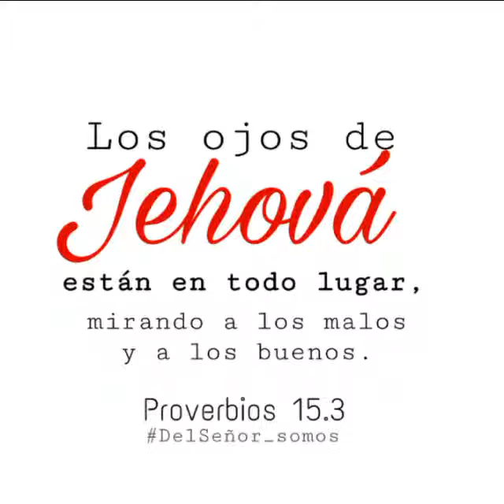NO ROBARÁS, LOS LADRONES NO HEREDARAN EL REINO DE DIOS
Robar a veces es tan común y una práctica habitual, juzgamos a los que roban con armas pero realmente debemos cuidarnos de cualquier tipo de robo, por más inofensivo que parezca  es pecado contra Dios !!